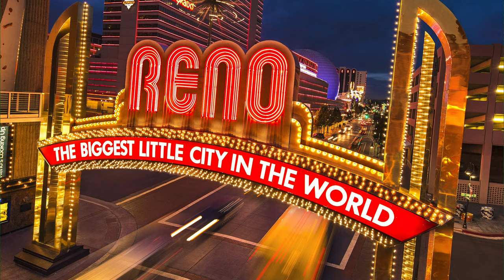Craps: Practice Your Dice Game... 2 weeks of S-in-P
You Have The Time (w/ Shelter In Place) there's No Excuse! Getting in a few Craps Sessions to Practice Practice Practice. Whether you are doing drills to better your tossing dice aspect, or just going thru various Strategies... Keep Your Mind In The Game!!! It's been 2 Weeks, what have YOU Improved on??

At the very least, grab your favorite / preferred betting strategy and see  how it would have played out...   :-D

Entertainment / Educational content for the game of Craps.